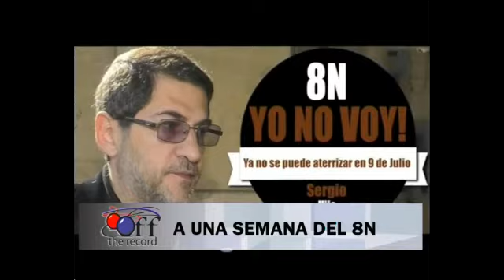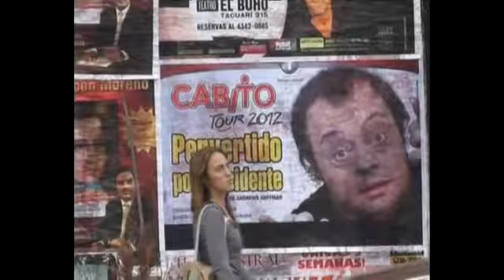Off the record 01/11/12